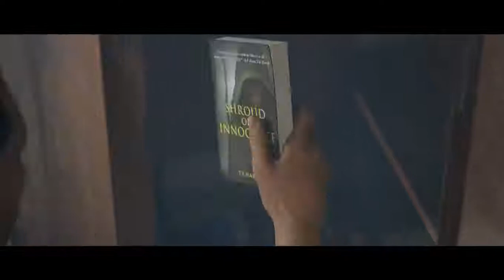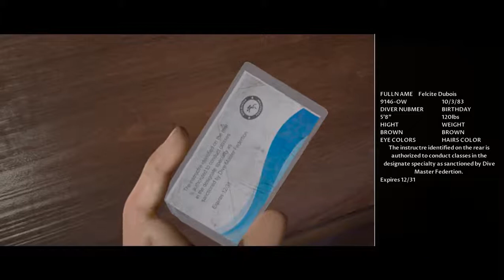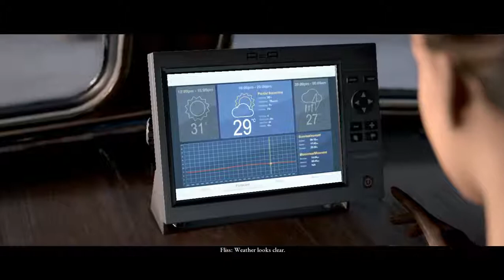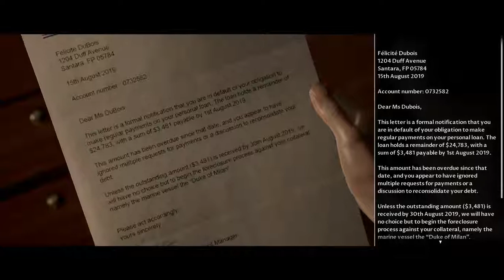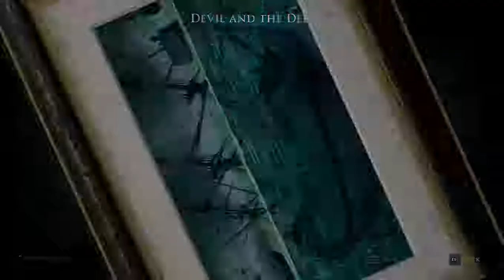The Dark Pictures Anthology - Man of Medan - Gameplay Part 2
The Dark Pictures Anthology - Man of Medan - Gameplay continue